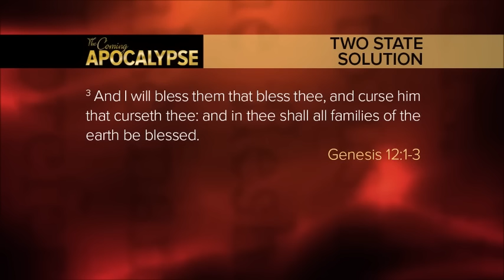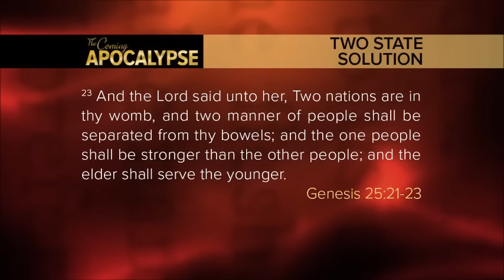"Secret Meeting" Two State Solution Part 2- The Coming Apocalypse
Secret Meetings and spiritual drama and the 2 State Solution is debated behind closed doors

Paul Begley
2101 Cumberland Ave Apt 5104